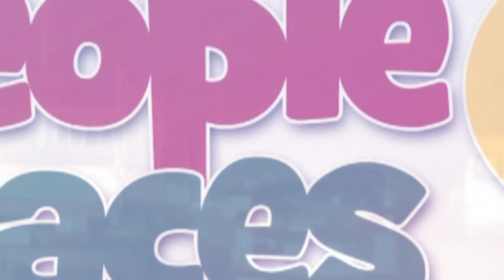Ashaiman MP threatens to demonstrate over poor roads if contractors fail to come to site